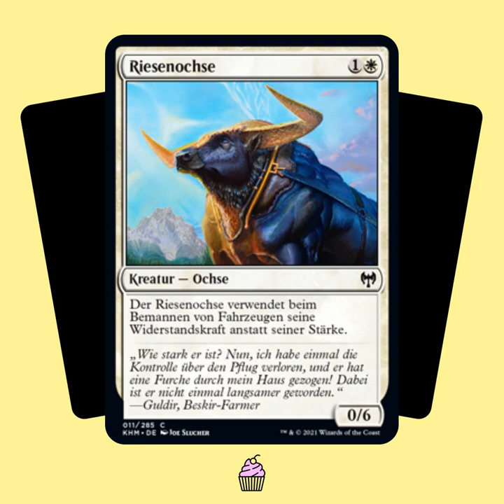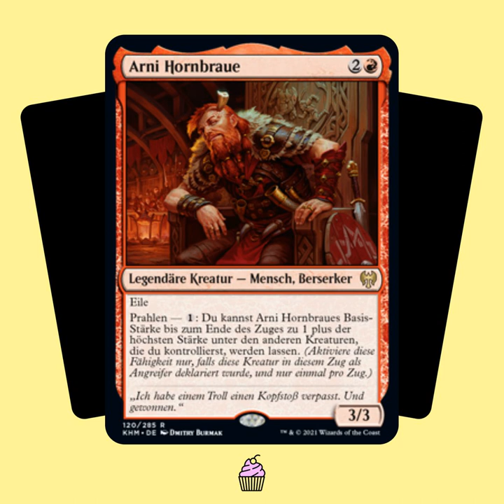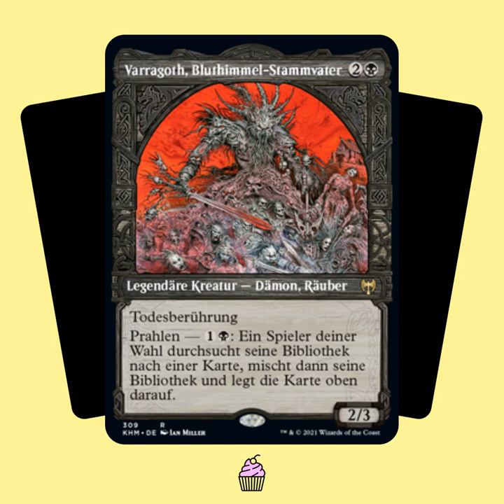TSTY07: Kaldheim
Ohne Prahlen zu wollen – aber wie es vorherbestimmt war: Da sind wir wieder mit dem leckersten Spaziergang durchs neue Magic-Set Kaldheim. Wie immer laden wir Euch ein, mit uns die neue Welt zu erkunden, die neuen Mechanismen einem Geschmackstest zu unterziehen und mit uns zu entscheiden: Welches ist die schönste Karte im Set, welche holt den Preis für die beste Übersetzung und welche fängt die nordische Welt am besten ein? Außerdem wird gesungen – warm anziehen ist also in jedem Fall angeraten!

Chapters:
00:00:00 Intro und Begrüßung
00:01:48 Vorspeise
00:02:11 - Set-Booster
00:10:49 Hauptspeise
00:12:21 - Lore und Worldbuilding
00:30:01 - Mechanismen
01:08:05 - Ist zu viel im Set?
01:10:45 - Preisverleihung
01:11:41 -- Martins Flavor-Fail
01:12:31 -- Geis' Flavor-Fail
01:14:24 -- Geis' Flavor-Win
01:18:38 -- Martins Flavor-Win
01:21:52 -- Beste Übersetzung
01:26:12 -- Geis' Übersetzungs-Fail
01:27:54 -- Martins Übersetzungs-Fail
01:29:40 -- Beste Illustration: Martins Gewinnerkarte
01:33:50 -- Beste Illustration: Geis' Gewinnerkarte
01:39:09 Nachspeise
01:39:47 -- Wicki und die starken Männer